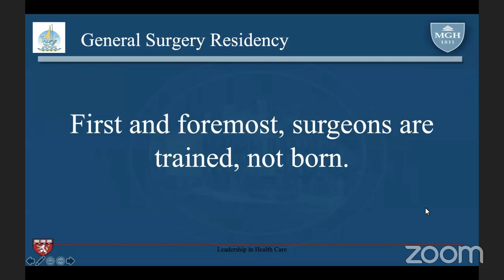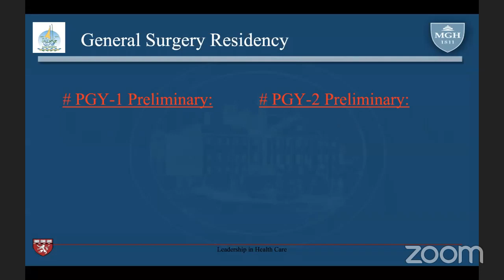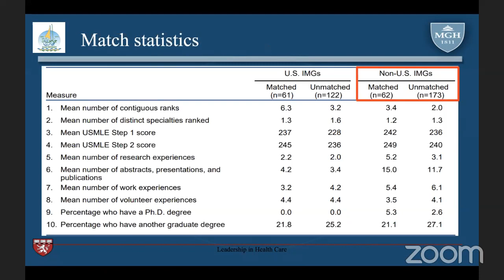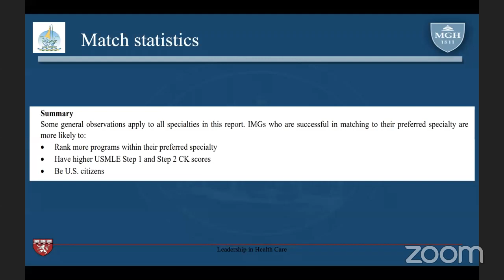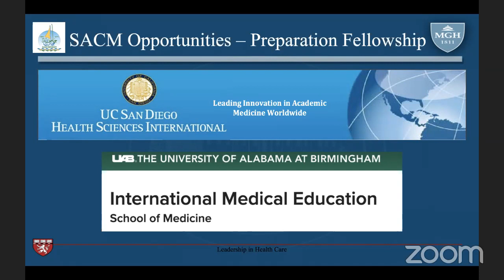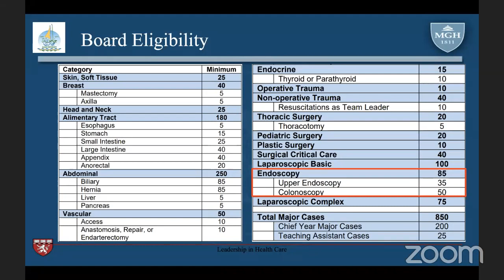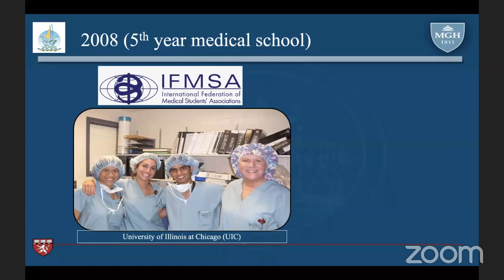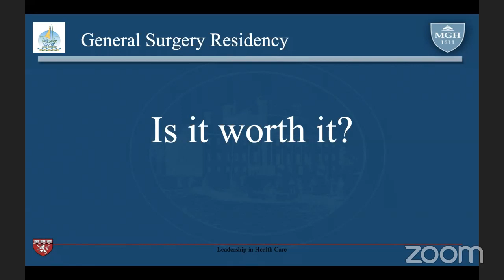Future Pathways: General Surgery in USA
Presented by Dr. Hassan Mashbari

Future Pathways is an initiative by King Saud University Medical Students Council (KSUMSC) dedicated to preparing medical students for post graduate studies and residency programs, as well as connecting students with residents and fellows worldwide.

You can find any files the doctors mention on our Telegram channel